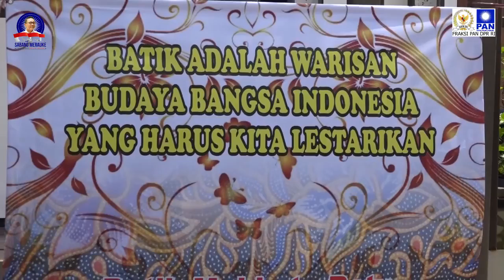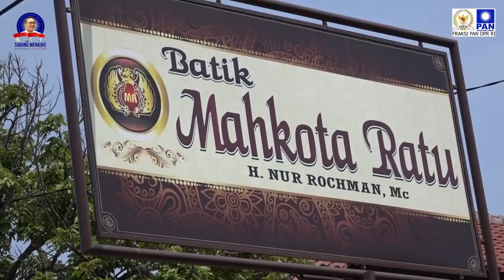Ketum PAN Mengunjungi Kampoeng Batik Wira Desa Pekalongan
Dokumentasi
Ketum PAN Mengunjungi Kampoeng Batik Pekalongan yang berada di Wira Desa Kab. Pekalongan